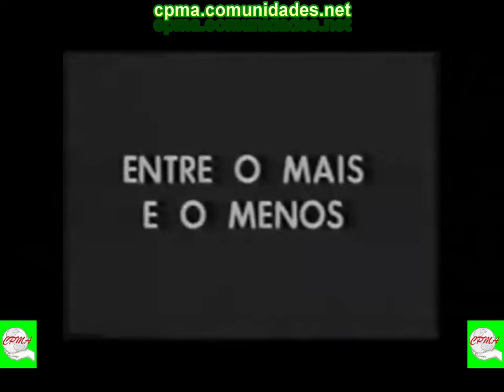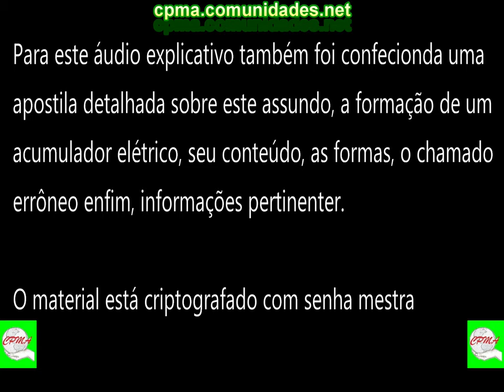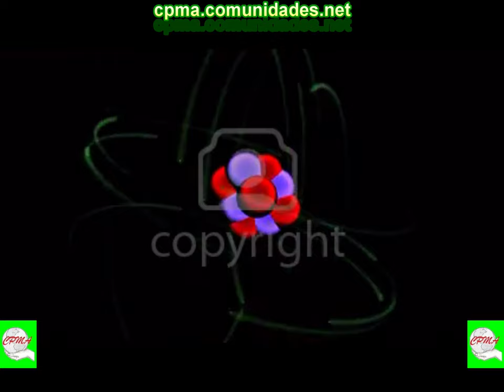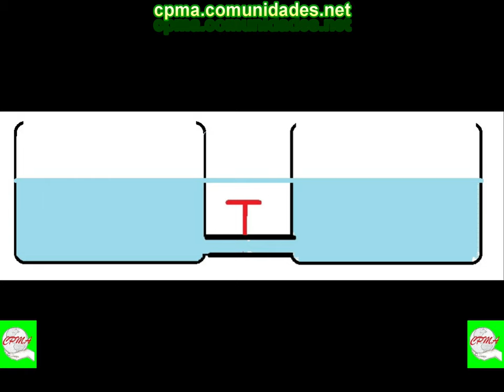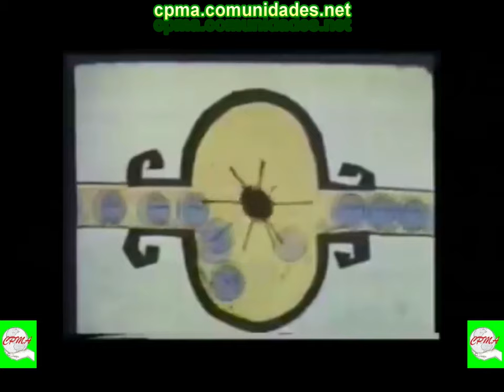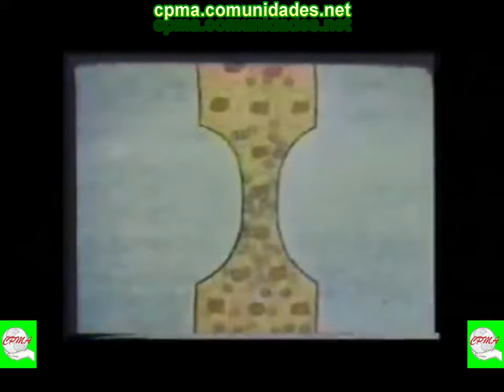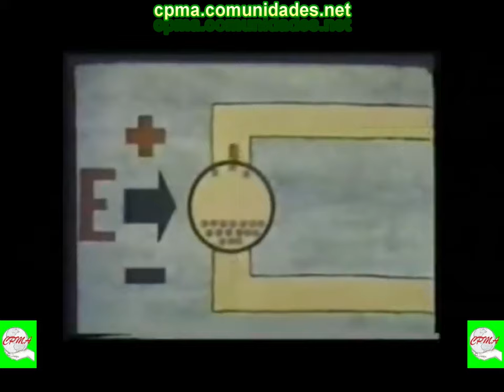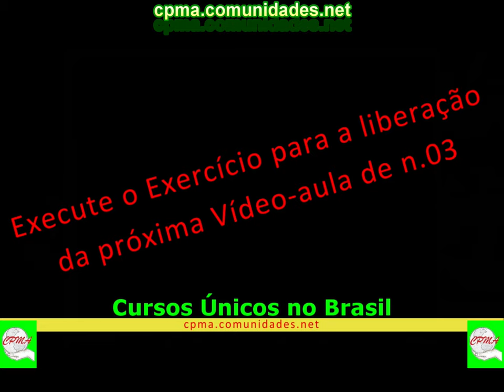Material Apoio Aula 02 de Eletricidade